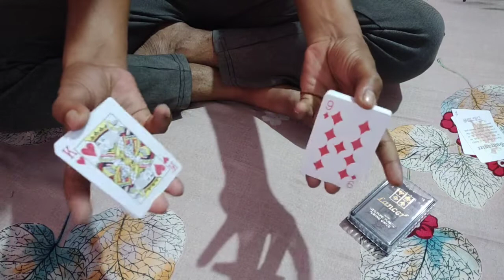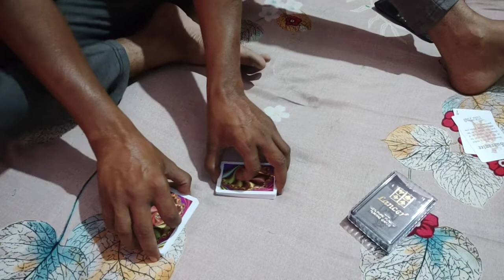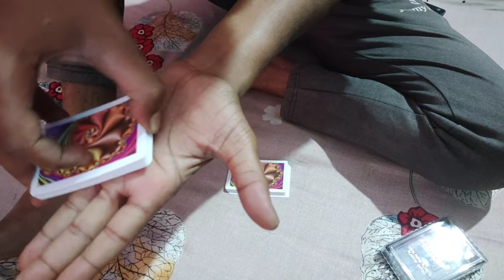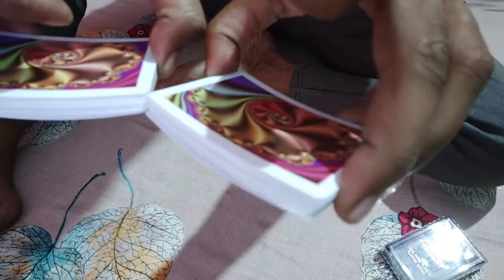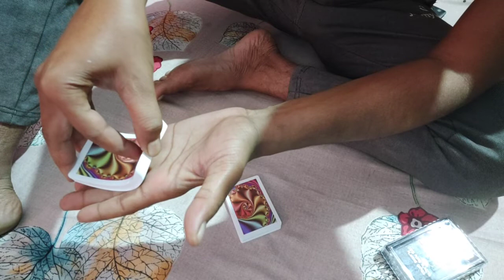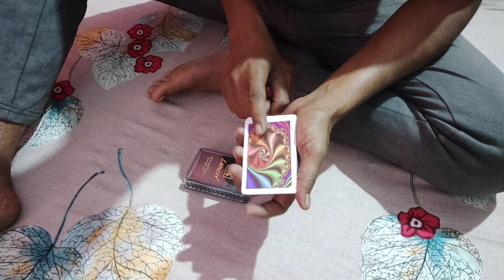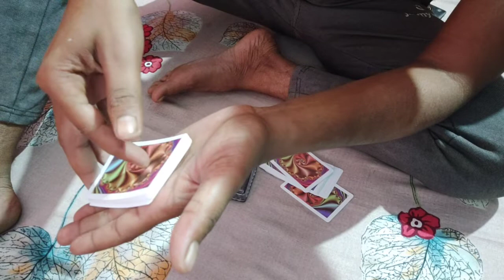andar bahar best trick how to shuffle cards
इस वीडियो को दिखाना सिर्फ आप लोगों का मनोरंजन है और इसका जुआ से कोई सम्बन्ध नहीं है जुआ न खेलें और न खेलने दें
      इस वीडियो के माध्यम से मैंने आप लोगों को बताने का प्रयत्न किया है कि कारीगर किस तरीके से जाल बिछाते हैं और उस जाल में से आपको आसानी से कैसे निकालना है।

Gambling is a crime 😭